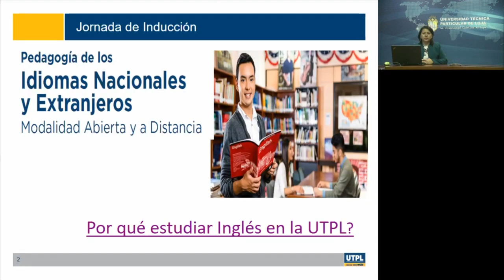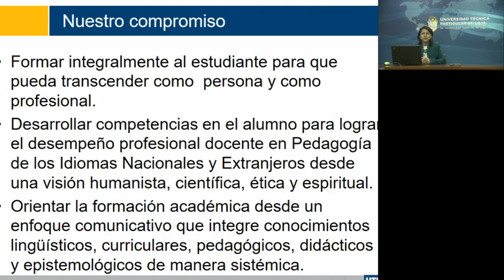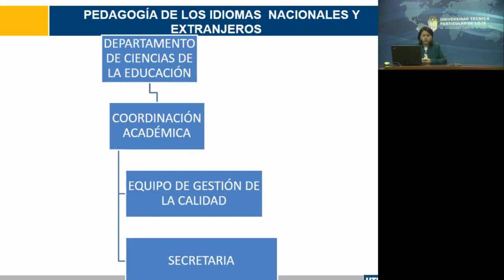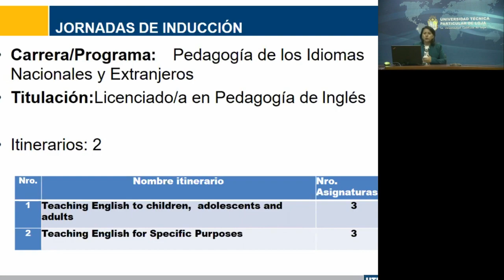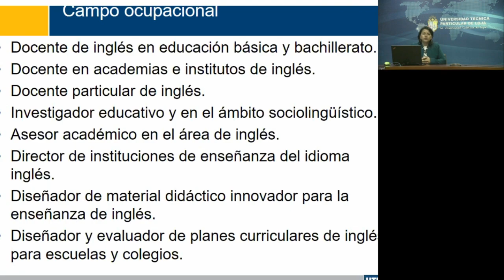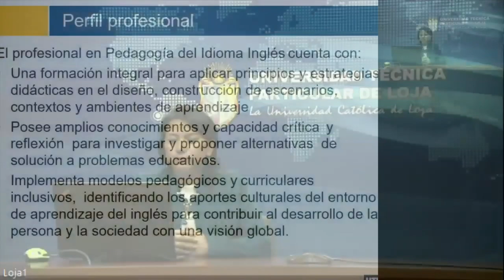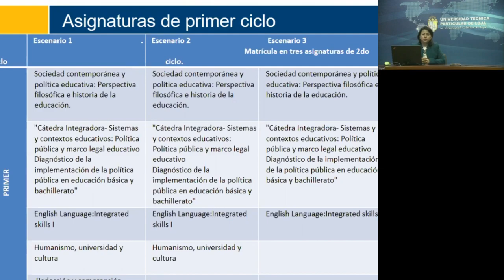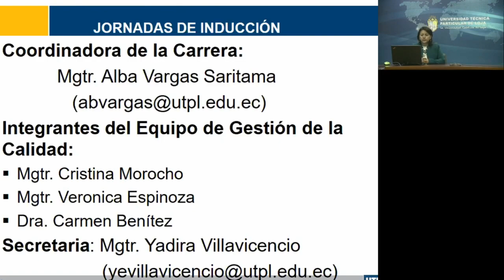UTPL Jornada de Orientación a la Carrera Pedag. Idiomas Nacionales y Extranjeros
Jornada de Orientación a la Carrera Pedagogía de los Idiomas  Nacionales y Extranjeros
Dirección de Ordenamiento y Desarrollo de EaD/ca
Mgtr. Alba Vargas
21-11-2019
videoconferencias